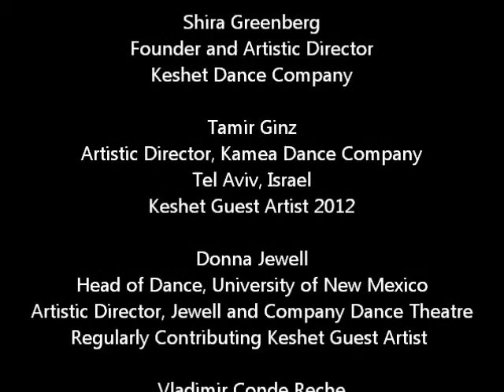Keshet Dance Company: 2014 Work Sample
A selection of works performed by the dancers of Keshet's Resident Repertory Company.

Shira Greenberg, Founder & Artistic Director